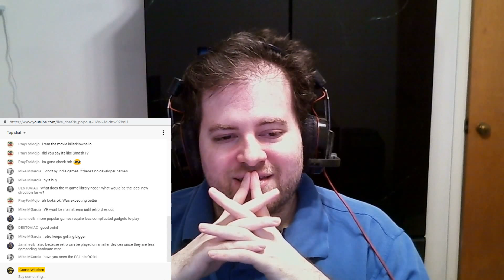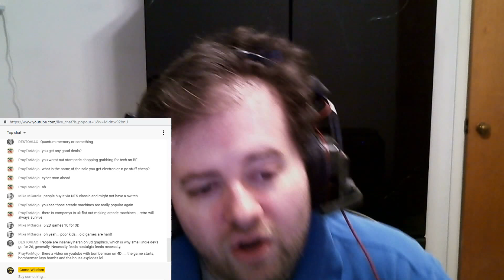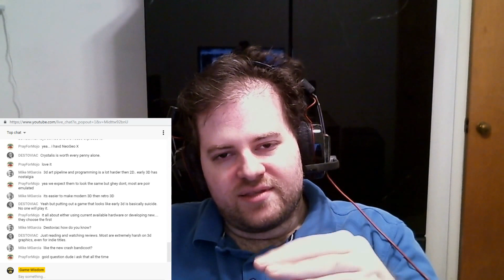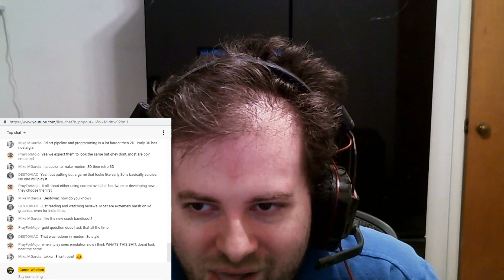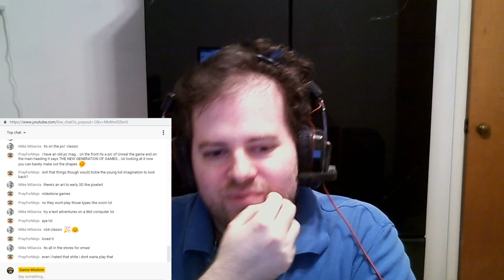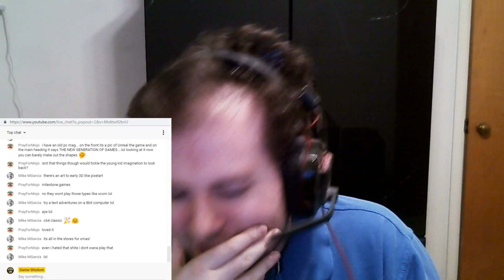The Issues of Nostalgia Mining in Games -- Game-Wisdom Live Segment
For this segment, we talked about the recent trend of studios going through their back catalog for more money, and whether that is helping the preservation movement.

SUPPORT GAME-WISDOM